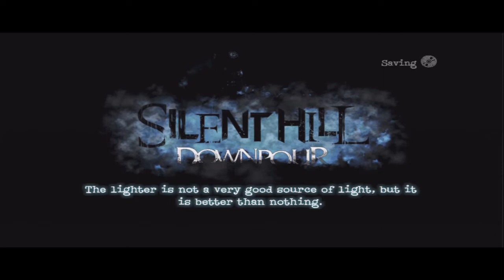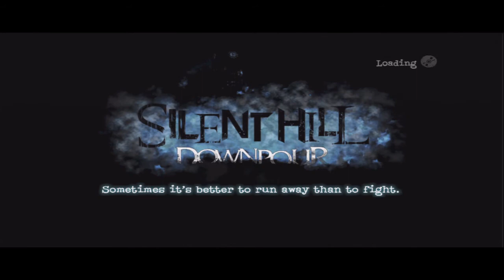Silent Hill Downpour Part 35 Path To Final Boss (Commentary)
Part 36 Of Silent Hill Downpour playthrough

Anthony PSN ID - xGSFxAnthony